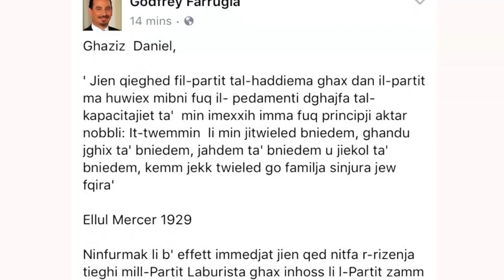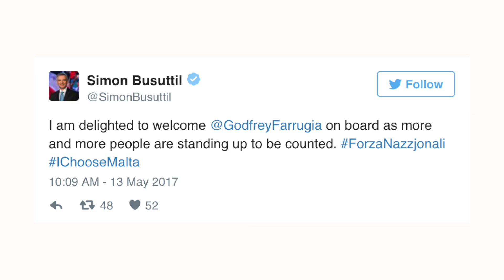Godfrey Farrugia Kandidat mal-Forza Nazzjonali